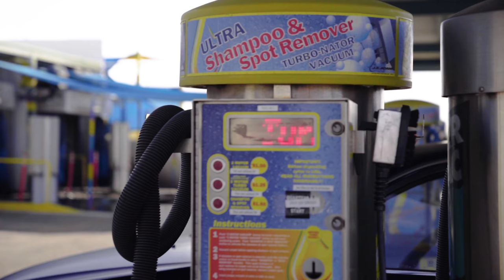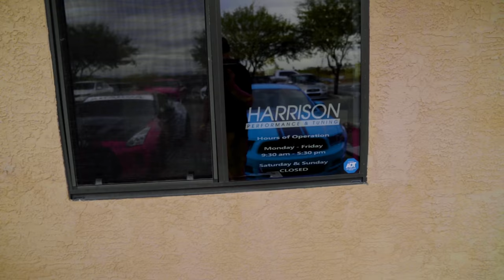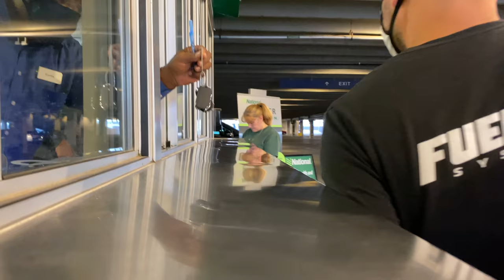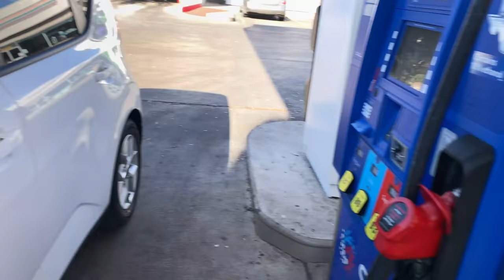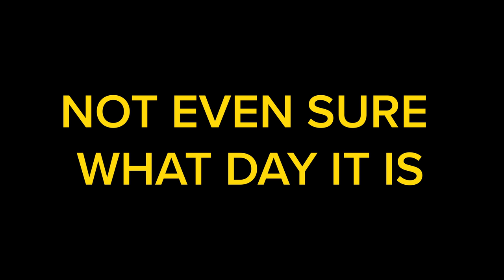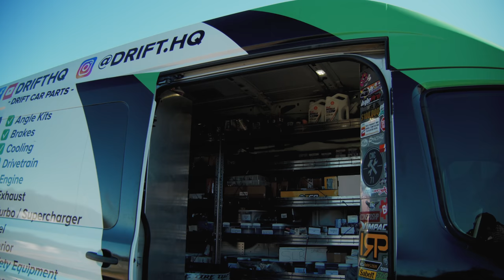DRIFT WEEK 2 : THE MOVIE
A Full feature length film of our experience through Lone Star Drift's Drift Week 2.
We drive Blue Thunder hard on the track and barely make it from track to track!

As the intro stated. This is not a vlog, this was our experience. If you didn't follow along with our stories this will definitely put you passenger seat in our journey through a bunch of tracks across the US. Thanks again for all the memories and friends made!

Destination Nowhere - Eddie Baker
Yung Gravy - Mr. Clean Instrumental
Compton Daydream - Push N' Glide
91nova - Spanish Harlem
Hippie Sabotage - Devil Eyes
HYPEER - REVIVE (w NVTE)
91nova - Cosmic Warp
Ballpoint - Donuts
SOUDIERE - I KNOW U SEE IT w DJ YUNG VAMP
VELDA - Dust and Dreams
Ballpoint -  From the Jump
Props - Reflexion
Alex Dovo - BSMNT
Katnip - In Love with Myself (Instrumental Version)
HOME -  Above All
Paisley Pink - Love Thing (Instrumental Version)
Nbhd Nick - Cash Out (Instrumental Version)
Damma Beatz -Fast Vision
Bepolaire - Le Nuage #2 (Dark Side)
Sarah, the Illstrumentalist - Canis Major